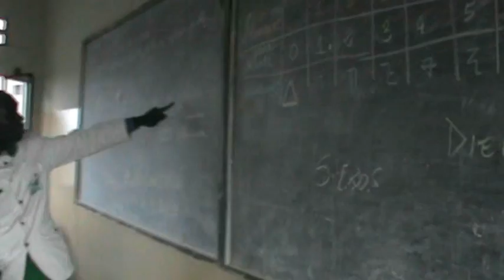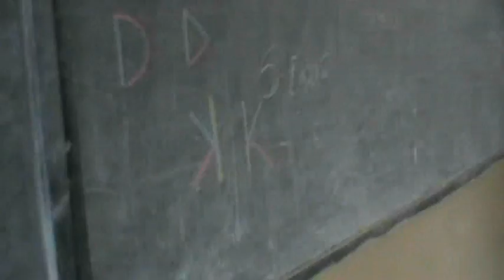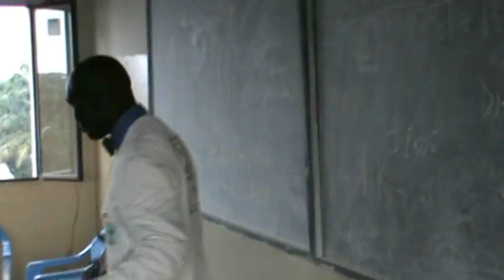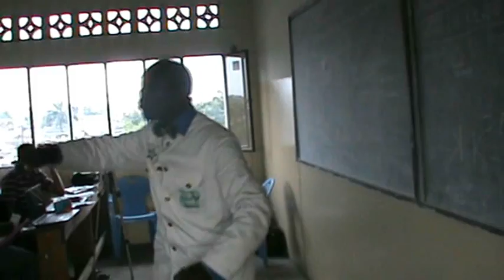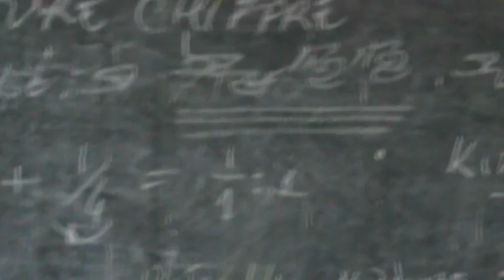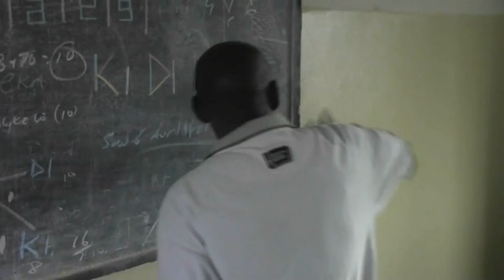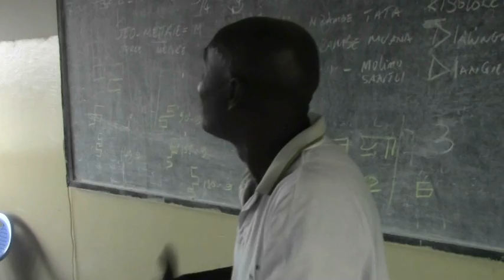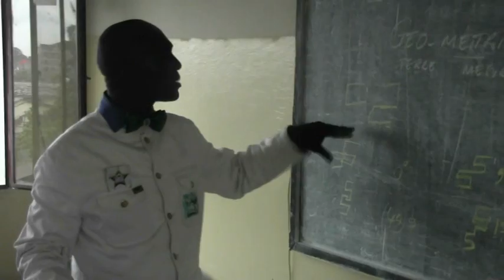UNIVERSITÉ SIMON KIMBANGU GODY dia KONGO conf MANDOMBE ku ACADEMIE vol 2